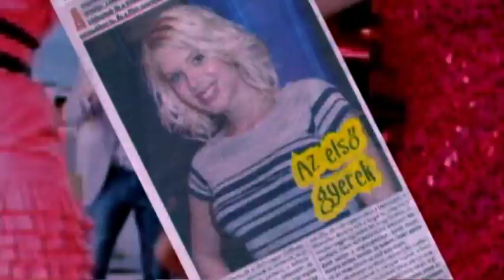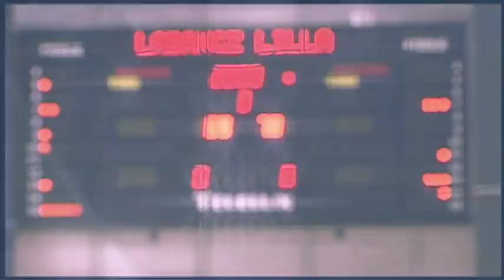Lilla Labancz's Reel